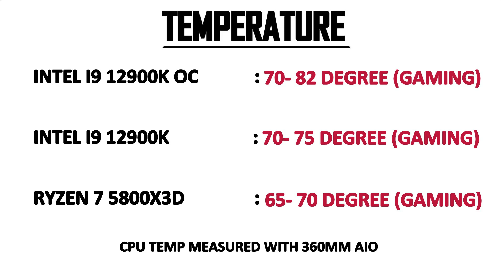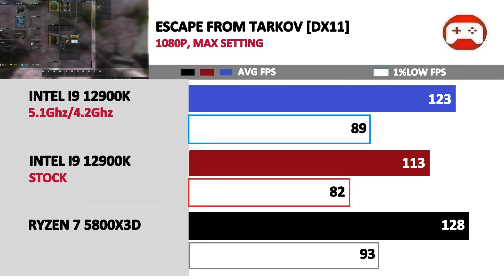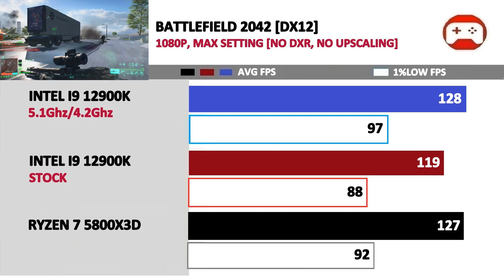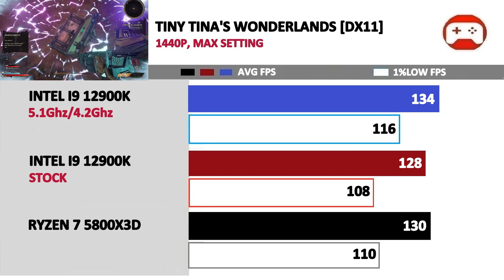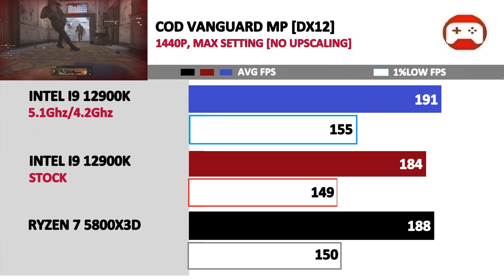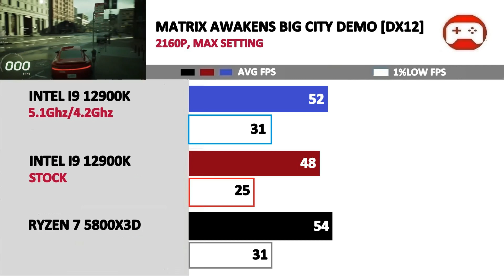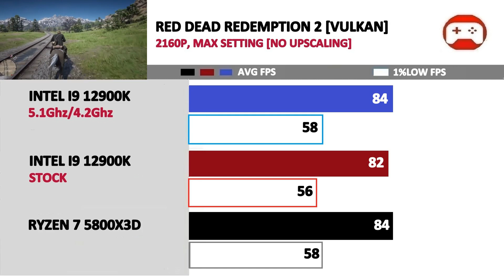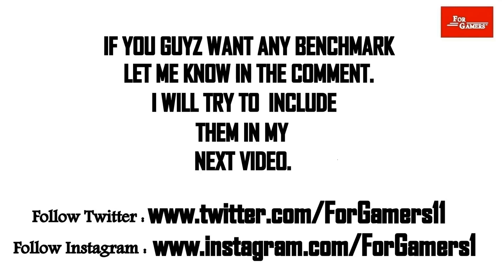New Ryzen 7 5800X3D vs Intel I9 12900K | Tested 25 Games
Ryzen 5 5600

RTX 3090TI

DDR5 4800Mhz cl40

DDR5 5600Mhz cl38

Intel I5 12400

Intel I7 12700K

Intel I5 12600K

Intel I9 12900K

B660M Motherboard

Z690 Motherboard

Ryzen 5 5600X

Ryzen 7 5800X

Ryzen 9 5900X

Ryzen 9 5950X

B550 Motherboard

X570 Motherboard

3600Mhz DDR4 Memory

6000Mhz DDR5 Memory

3000Mhz DDR4 Memory

AMD RX 6900XT

AMD RX 6800XT

AMD RX 6800

AMD RX 6700XT

AMD RX 6700 :

AMD RX 6600XT

AMD RX 6600

AMD RX 6500XT

GTX 1660

GTX 1660 Super

GTX 1660TI

RTX 3050

RTX 3060

RTX 3060TI

RTX 3070

RTX 3070TI

RTX 3080

RTX 3080TI

RTX 3090

Intel I9 11900K

Welcomr 0:00
Tech Spec 0:05
Synthetic Benchmark  0:42
1920*1080P  1:20
2560*1440P  7:03
3840*2160P  12:32